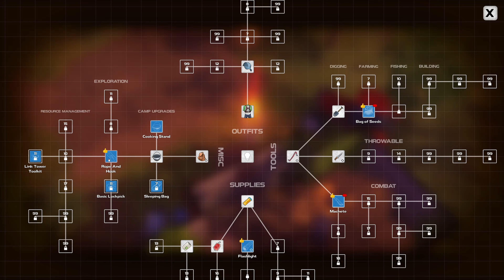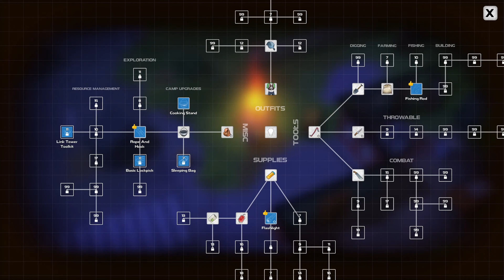Let's play Dysmantle Deutsch Folge 6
Wir schauen mal ob es Spass macht :)